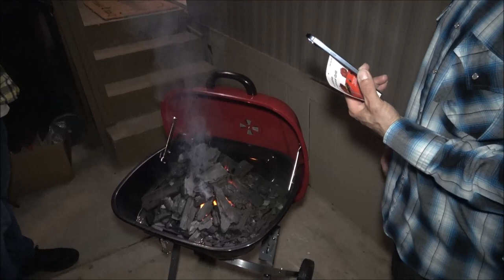Homecoming Open House Gather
February 25th, 2024, my first vlog of my new home in El Centro since I moved in January 16th there in Imperial County closer to supportive relatives. Some of them came who we would always kick it together with at the yearly reunions. We had a carne asada grill and tacos and this video features a tour of my house, my new mobile home trailer I had recently got. Last video on this channel. If eventually more videos, I'll post them on my other regular channel at George Cole, account photo is a Monster's, Inc hug and Icon for those of you who want to subscribe over to that channel, thank you all very much for being a part of this channel.